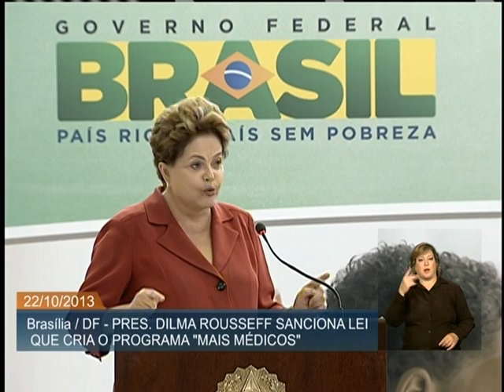Presidenta Dilma Rousseff sanciona lei que institui o programa Mais Médicos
ATIVIDADES DA PRESIDENTA - 22.10.13: A presidenta Dilma Rousseff sancionou, nesta terça-feira (22), a lei que institui o programa Mais Médicos. Até abril de 2014, serão 13 mil profissionais atuando pelo programa e cobrindo uma população de 46 milhões de brasileiros. Segundo a presidenta, o programa, além de tratar da questão da desigualdade no acesso aos serviços de saúde, ainda estrutura o Sistema Único de Saúde, classificado por Dilma como uma grande conquista brasileira. Para ela, a aprovação do Mais Médicos pelo Congresso Nacional reconhece a importância do SUS, dando mais força ao sistema e funcionando como uma coluna vertebral de sustentação.